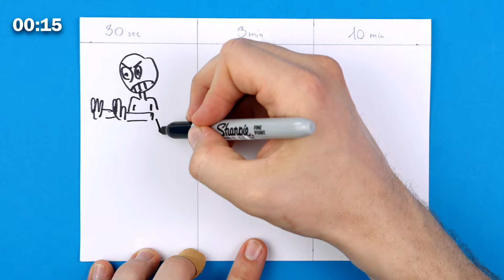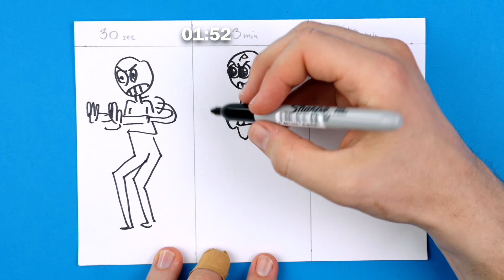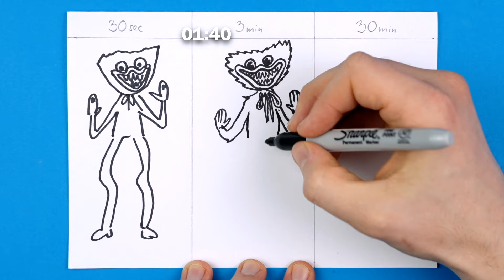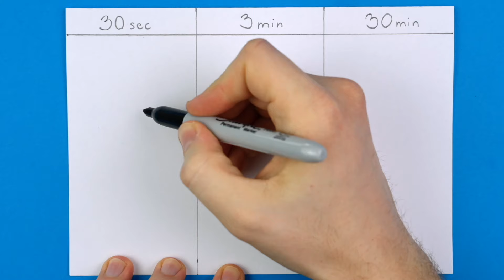Drawing PLAYER and etc in 30 sec, 3 min, 30 min Poppy Playtime Chapter 3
How to draw Catnap from Poppy Playtime chapter 3, in 30 sec, 3 min, and 30 min

how to draw smiling critters
smiling critters
poppy playtime chapter 3
How to draw poppy playtime
drawing smiling critters
Create catnap with clay
Sculpting catnap